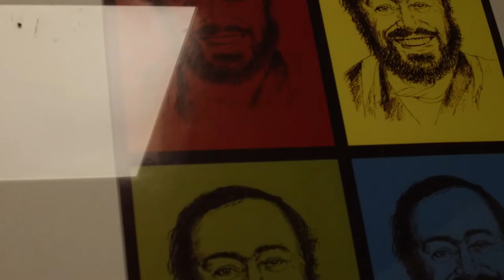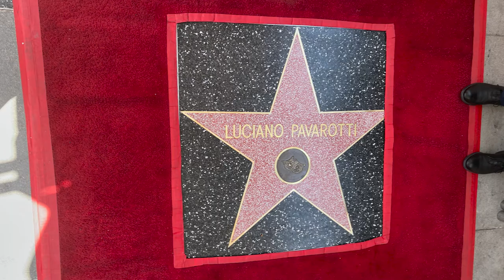Stefano Accorsi | La Stella di Pavarotti tra Modena e il Mondo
🇮🇹 A quindici anni dalla scomparsa di Luciano Pavarotti, Stefano Accorsi e Nicoletta Mantovani ricordano il Maestro, che ha portato il mondo a Modena e Modena nel mondo, dove la sua stella brilla ancora, eterna come la sua voce 🌟

🇬🇧 Fifteen years after the passing of Luciano Pavarotti, Stefano Accorsi and Nicoletta Mantovani remember the Maestro, who brought the world to Modena and Modena into the world, where his star still shines, as eternal as his voice 🌟

Si ringraziano Nicoletta Mantovani e Fondazione Luciano Pavarotti
Musiche: Orchestra Senzaspine